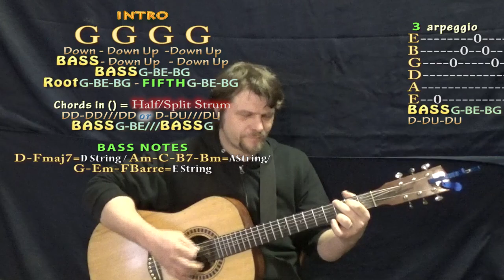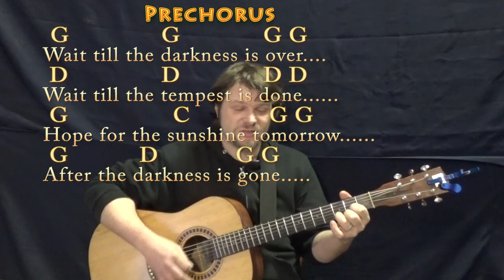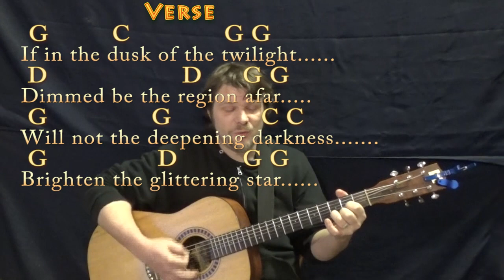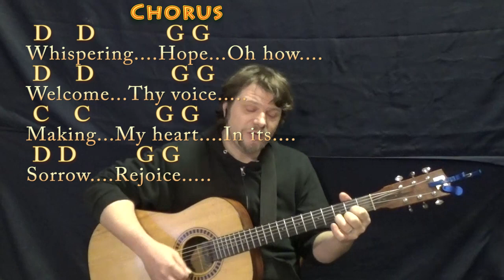Whispering Hope (Hymn) Guitar Cover Lesson in G with Chords/Lyrics - Munson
HYMN SONGBOOK - GUITAR COVER - PLAY ALONG (55 Songs) Dedicated to the memory of my great-aunt Margaret Davis Carlisle, who was killed in Sept. 1951 by a drunk driver, leaving a young son and husband heart-broken. On her phonograph was the record she was playing before she left for work—Whispering Hope, the last song she ever heard. .MUNSON BRIGADE SHOUTOUT!